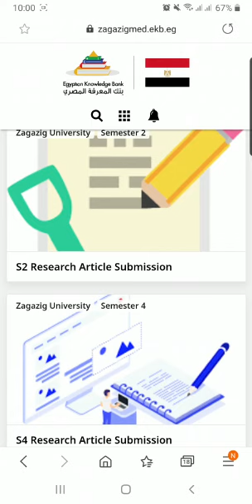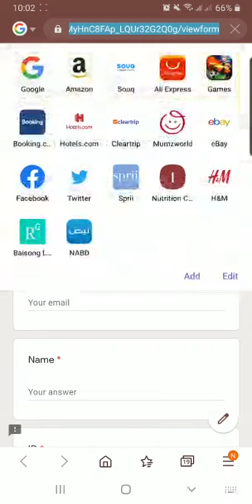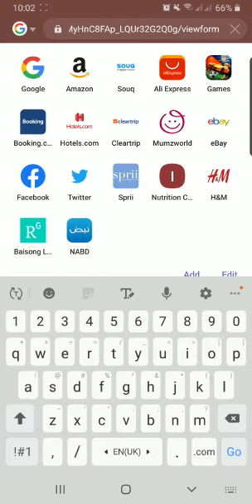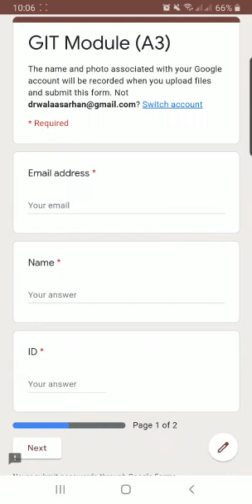إجابة وحدة التعليم الإلكتروني عن بعض الأسئلة